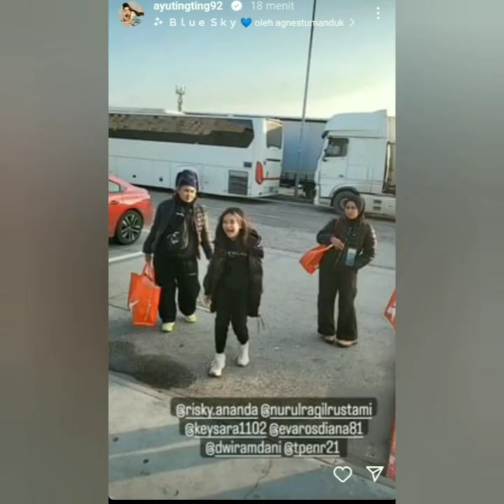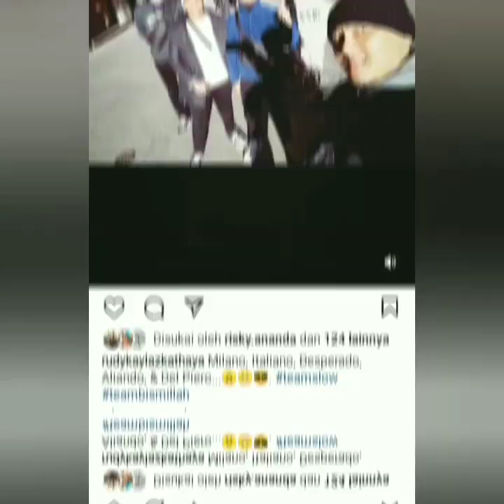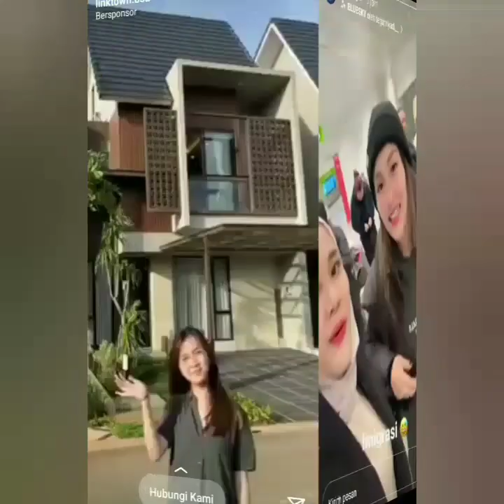SUASANA LIBURAN AYUTT DI EROPA PENUH KEJUTAN BERSAMA KELUARGA HARI INI. COBA PUTAR VIDIO INI